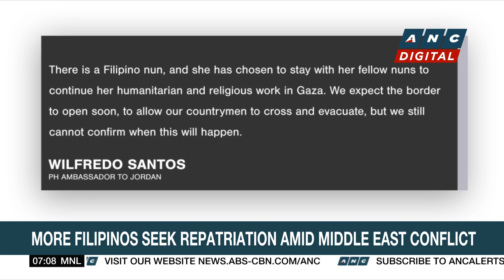UN: Trucks carrying aid reach Gaza | ANC